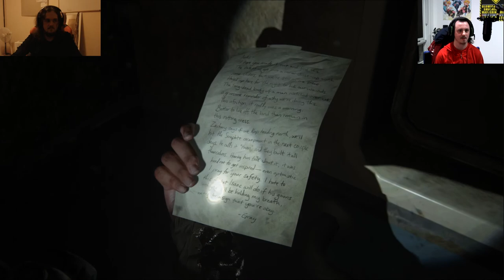THEY'RE IN SHAMBLES | Night & Dei Play The Last Of Us Part II | Episode 16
I'm not sorry for the title.

LINKS
Want updates regarding future videos and other stuff? Night posts it all on his Twitter!

Ending Music: Wanderlust of Lost Regret; Harpsichord Symphony Movement 1 (Harp Cover) by Dei.